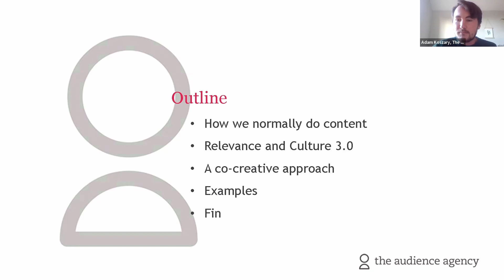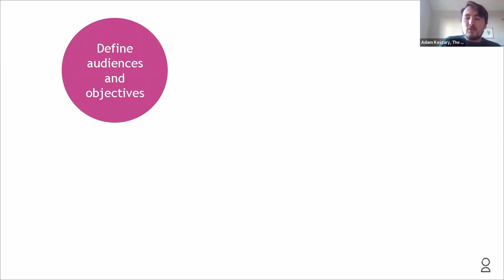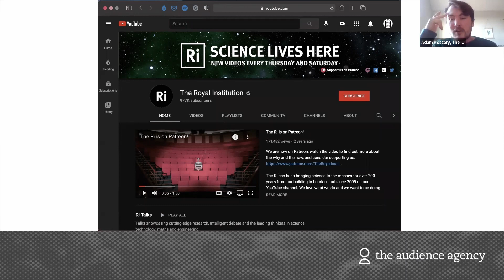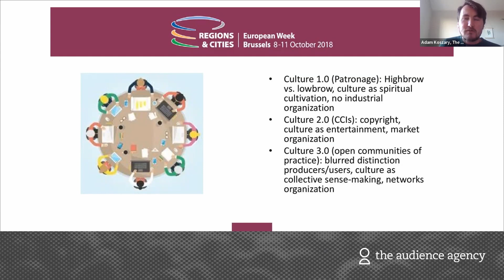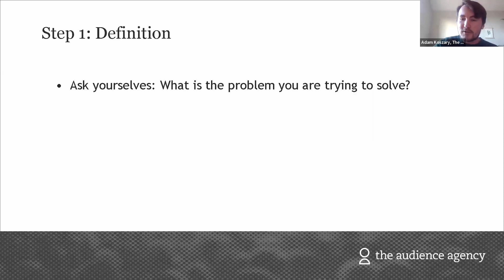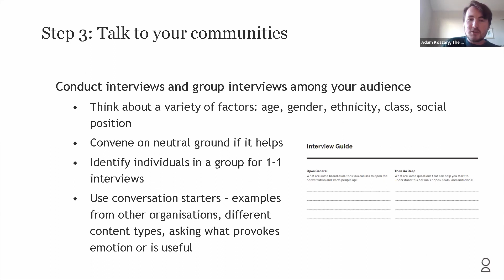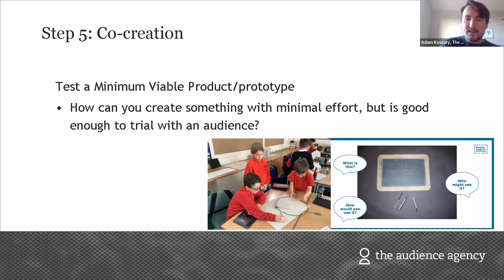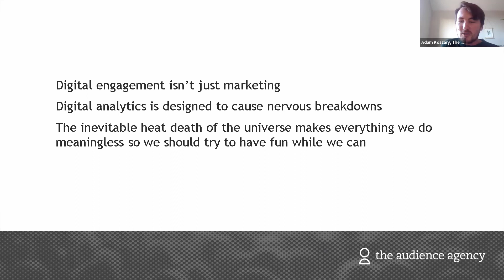Skillset | Creating digital content that engages communities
Hosted by:
Adam Koszary, Head of Digital at The Audience Agency

This session focuses on human-centred design techniques for working with communities and demonstrate how it informs practical approaches, ideation techniques and effective reporting on content and its creation.

For more information on other events run by The Audience Agency, head to our